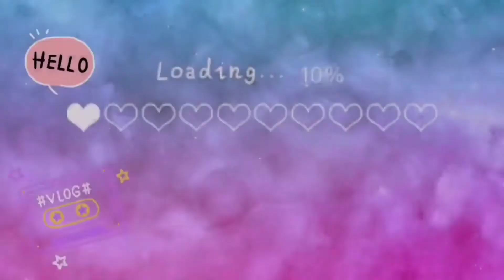Limpando meu microondas|Armario e +algumas coisas